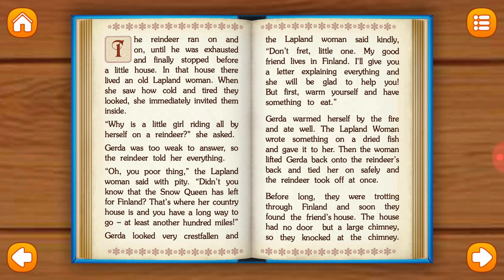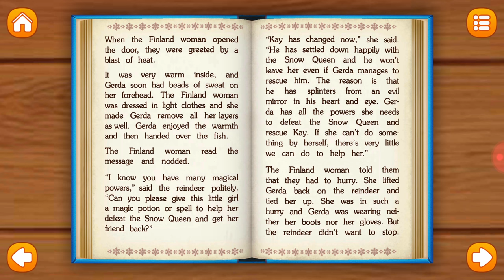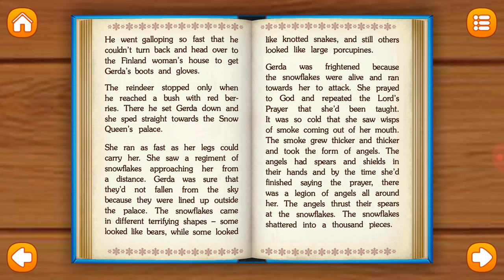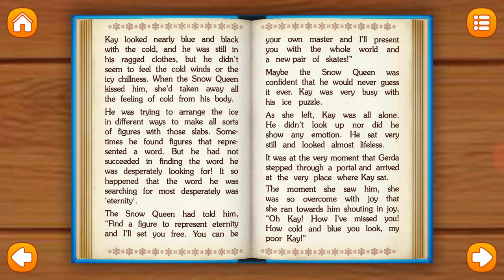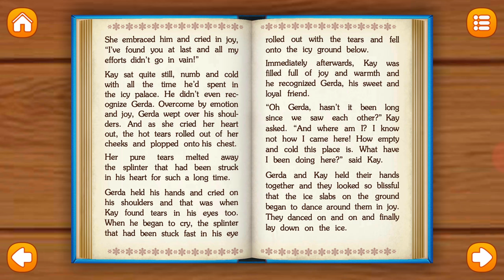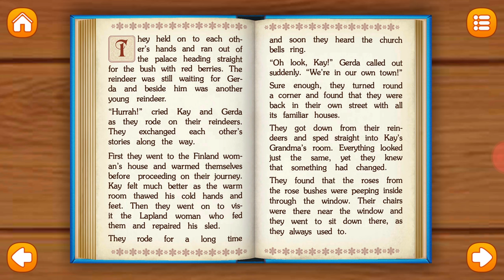KID'S BEDTIME STORIES|| SNOW QUEEN Part 2B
Hi Guys! This is the last part of Snow Queen. Enjoy!

Created By: AmayaKids